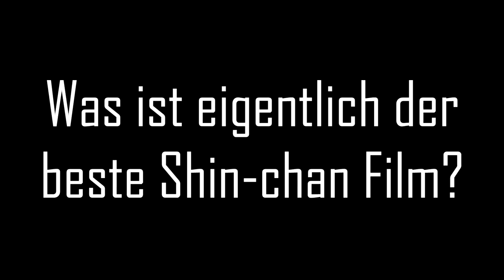Crayon SHIN-CHAN: Fierceness That Invites Storm! The Adult Empire Strikes Back! - Anime Review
Crayon Shin-chan ist eine Serie, die der ein oder andere ältere deutsche Anime-Fan sicherlich noch kennt, aber wusstet ihr auch, dass es zahlreiche Filme dazu gibt? Der neunte, The Adult Empire Strikes Back, gilt weitaus als einer der besten Animefilme und Miki schaut sich heute an, wieso das so ist.

- Timestamps -
0:00 Intro
1:43 I - Worum geht's?
3:01 II - Pures Talent
5:07 III - Nostalg-i
6:55 IV - Doch wir wollen erwachsen werden
9:24 V - Ist das noch lustig?
10:11 VI - Fazit

- Quellen -
01 - 『映画クレヨンしんちゃん 謎メキ！花の天カス学園』新公開日が7月30日に決定！

04 - What the meaning of Natsukashii? Hiragana and Kanji なつかしい